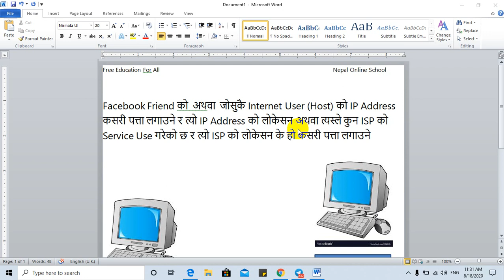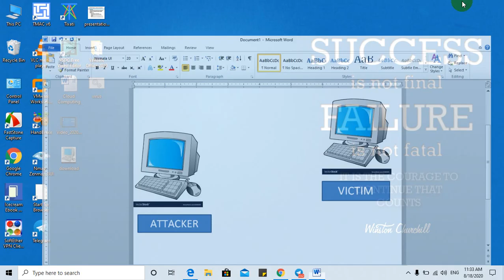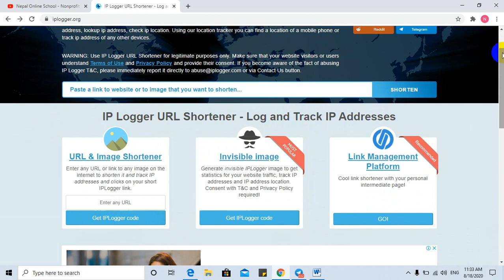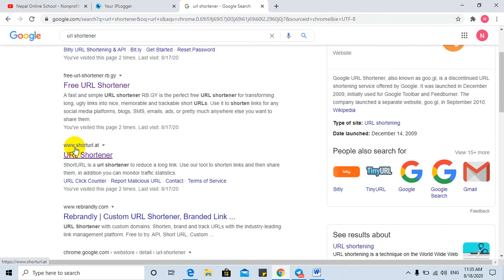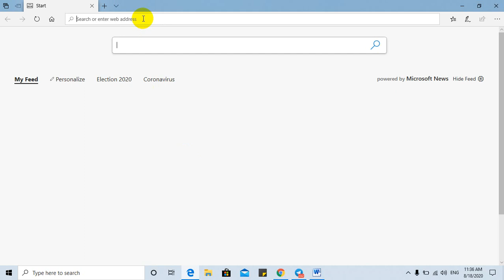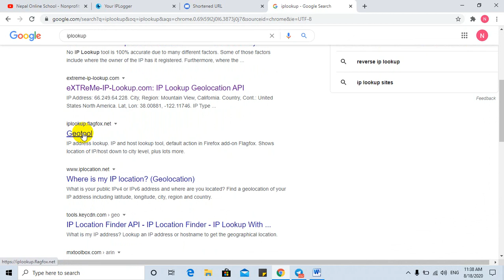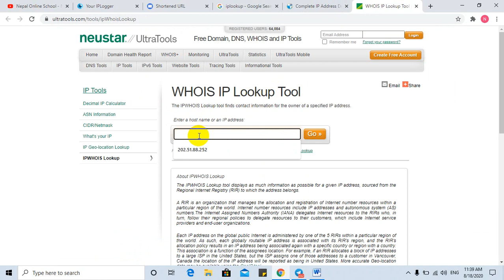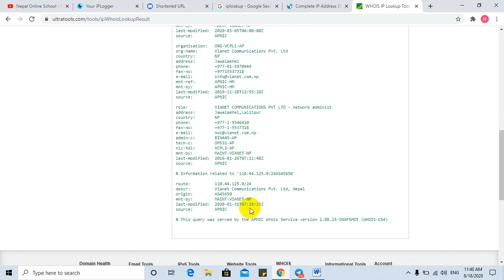How to track any Devices Location in Minutes | Complete Advance device tracking guide in Nepali NOS